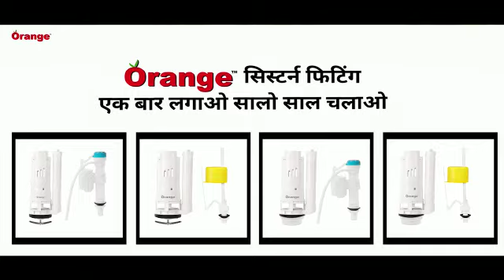orange one piece cistern Fitting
Jagannath Sanitaryware Pvt. Ltd.
for   any sales related quary feel 2e3